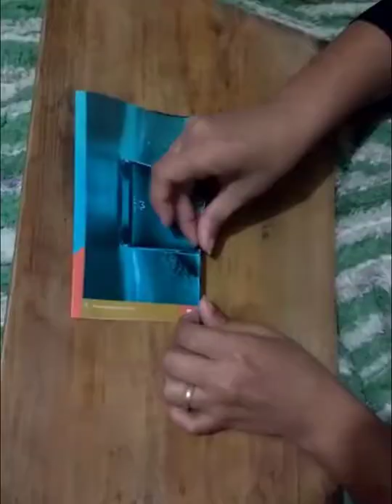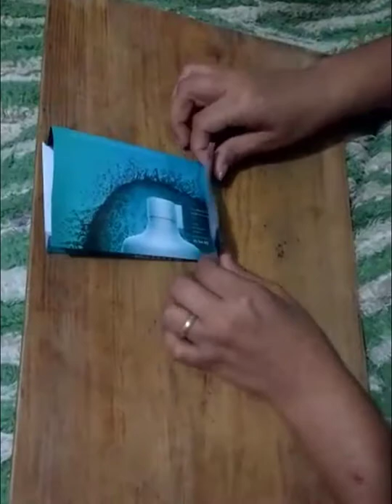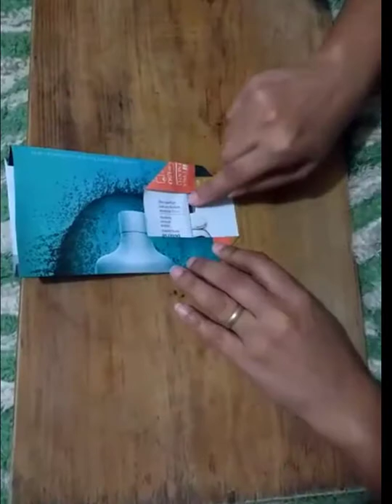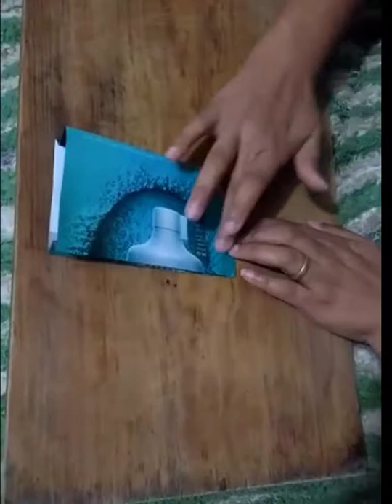Pacote PP com Catalogo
Reaproveitando folhas de catalogo / revista fazendo arte, pacote de presente, saquinho para pipoca.